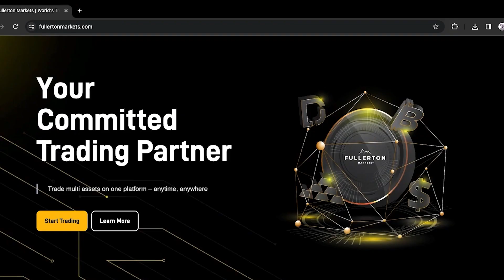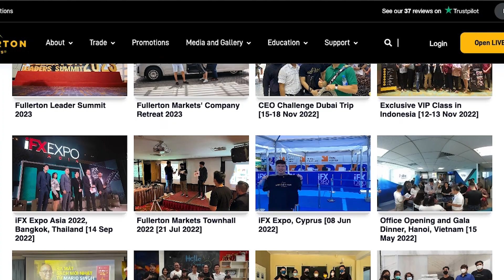[Vietnamese] Chào đón năm Giáp Thìn cùng Fullerton Markets!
Đón chào năm Giáp Thìn với câu chuyện muôn thuở về vận may, tiền tài đầy bí ẩn.
Giữa đỉnh điểm của buổi hội họp với gia đình và những cuộc hội ngộ bạn bè, câu chuyện về hành trình thành công của một người đàn ông dần được hé lộ. Khi những nghi ngờ vẫn còn đọng lại trong tâm trí họ, họ không hề biết rằng đằng sau thành công của nhân vật chính là cả một kế hoạch do Fullerton Markets âm thầm vạch ra.

Thăng hoa, thịnh vượng và đầy quyền năng, hình tượng Rồng Vàng bay lượn trên bầu trời năm mới sẽ chính là những cơ hội cho chúng ta hướng đến một năm Giáp Thìn thành công rực rỡ.

Đồng hành cùng bạn trên mỗi bước đường giao dịch, Fullerton Markets cam kết đưa bạn tới những đỉnh cao mới về tự do tài chính. Xin chúc bạn luôn không ngừng phát triển, biến mọi khát vọng thành hiện thực.

Tham gia ngay cùng chúng tôi trên hành trình thịnh vượng, mở khoá tương lai tài chính với Fullerton Markets ngay hôm nay